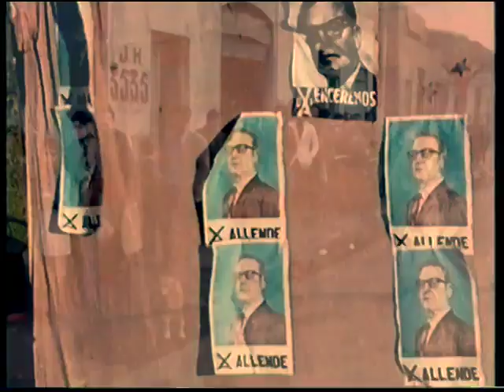Vogelbat Presents 'Sound Hole Vol. 1: Red Scare' for Cashmere Radio (TRAILER)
'Sound Hole Vol 1: Red Scare' is a sound collage/documentary podcast by Vogelbat containing archival recordings alongside thematically-relevant music that overtly and less-overtly references the 'Red Scare,' the Cold War and their enduring legacy.

The mix has been overhauled and expanded by over an hour exclusively for Cashmere Radio and contains two exclusive, unreleased tracks from Vogelbat.

Edited by Vogelbat in 2016